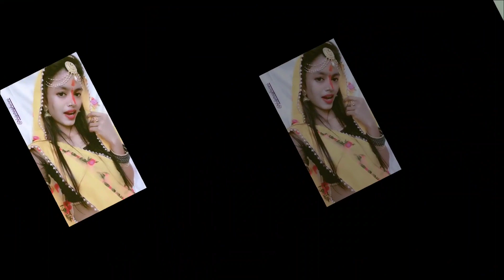सितली बेयरिया शीतल दूजे पनिया कब देब देवता तू आके दर्शन Jode Jode Falwa (Pawan Singh &Palak Muchhal)